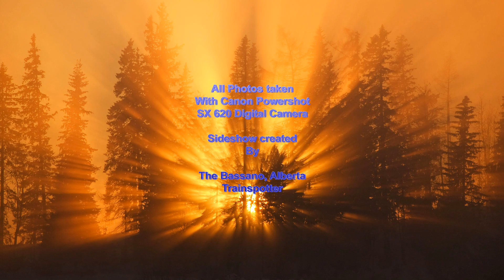2021 Train Engine Slideshow (Canon Powershot SX 620 Digital Camera